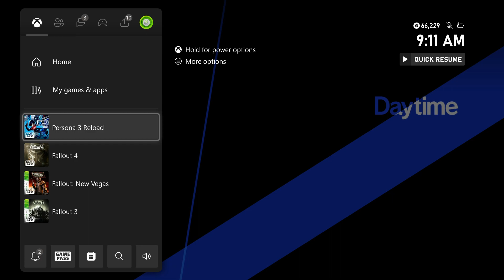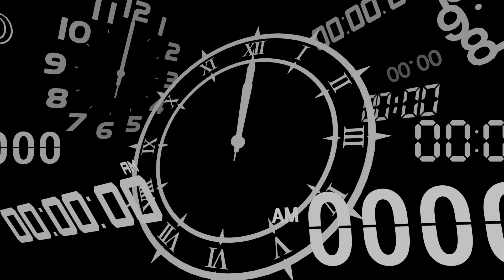Persona 3 Reload - 7/30 Thu | Read With Fuuka Yamagishi at The Dorms | Track and Field | Junpei